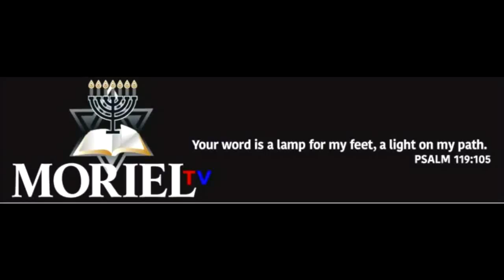Mashal and Nimshal-James Jacob Prasch Live Via Skype